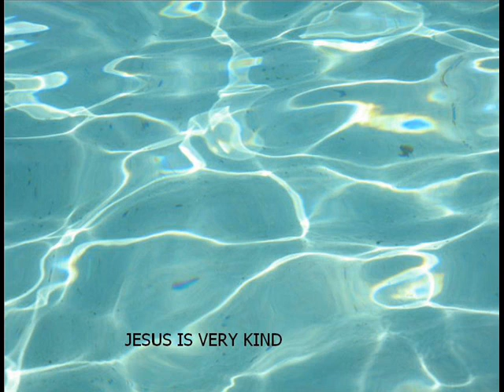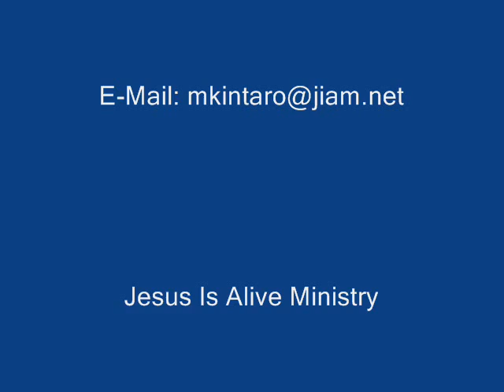Jesus Is Very Kind By Marino Kintaro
Even in the islands of Palau and Hawaii the islanders proclaim that Jesus is the Way, Savior, and merciful God. Hallelujah, Jesus Christ is Very Kind!! This is an awesome songs with great island photos!!